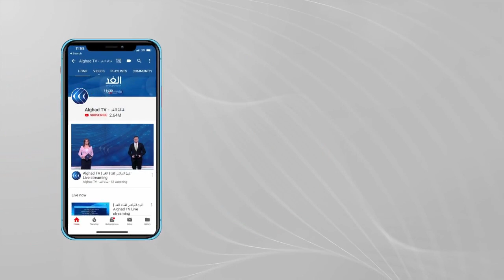بعد الاجتماع الرباعي في القاهرة .. هل اقتربنا من عملية تفاوضية بين الجانبين الفلسطيني والإسرائيلي؟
شدد اجتماع القاهرة الوزاري حول عملية السلام في الشرق الأوسط على أن تسوية الصراع الفلسطيني الإسرائيلي على أساس حل الدولتين مطلب لا غنى عنه لتحقيق سلام شامل في المنطقة .وخلال مؤتمر صحفي , أكد وزراء خارجية مصر والأردن وفرنسا وألمانيا أن الجهود متواصلة لتهيئة الظروف لإحياء عملية السلام , مطالبين الاحتلال بوقف الخطوات أحادية الجانب التي من شأنها تقويض تلك المساعي ... المزيد من التفاصيل يتحدث من القاهرة سليمان جودة الكاتب  الصحفي والمحلل السياسي، مع منى بلهيم، عبر الفقرة الإخبارية.